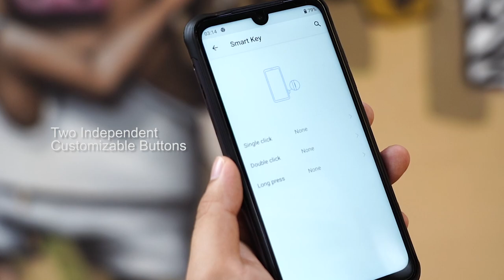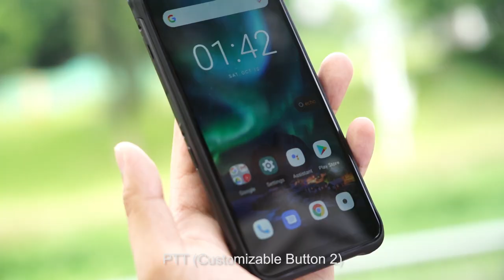UMIDIGI BISON Unboxing and First Hands On: Best Rugged Camera Phone Around $150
It’s unboxing and hands-on time! Let’s find out all the features you are curious about UmidigiBISON together.